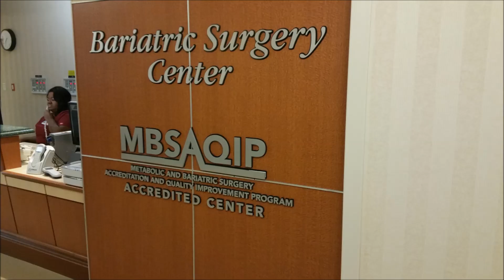Surgery Day!!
The day has finally come!  The first 24 hours in the hospital.